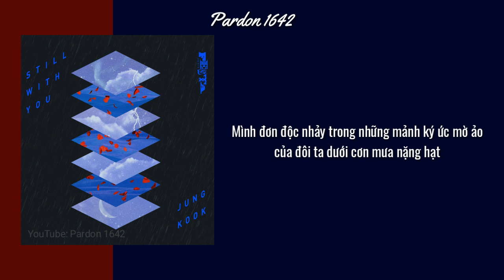[VIETSUB] Still with You by JK BTS (방탄소년단)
Still with you JK
Still with you BTS
Still with you JungKook
JungKook JK BTS
Still with you
Still with you vietsub
Still with you JK vietsub
Still with you JungKook vietsub
still with you vietsub JK
BTS vietsub